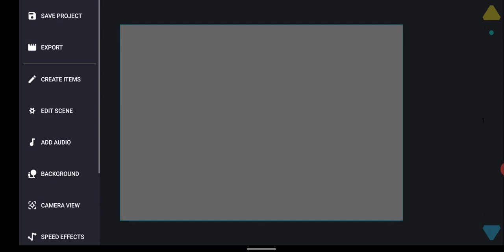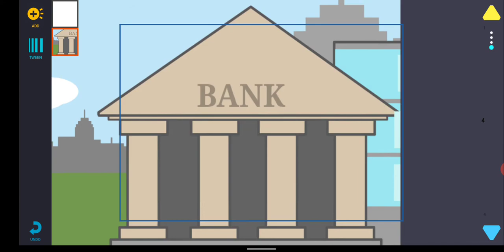How To Use Camera View Tips & Trick Drawing Cartoon 2